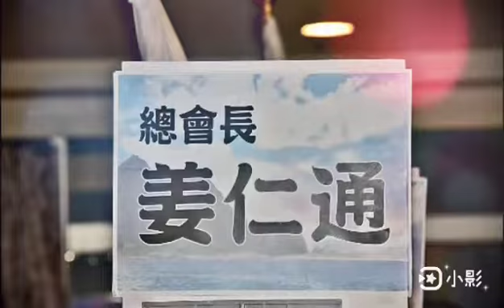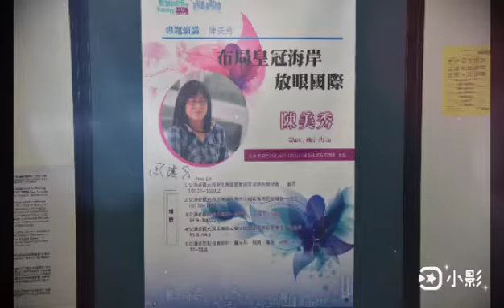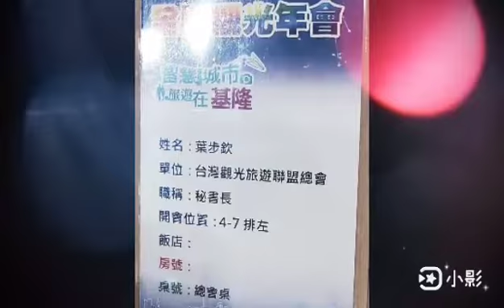2022年6月12日